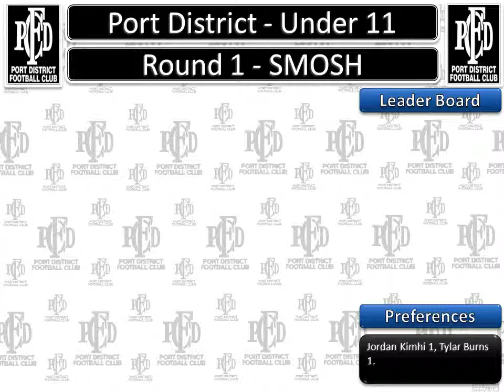Under 11 Part 1